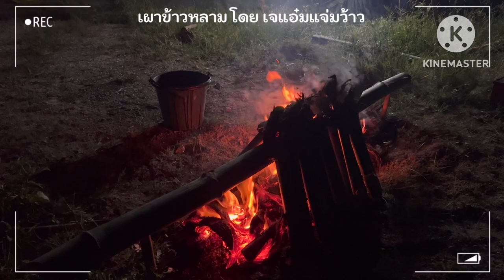Vlog EP 68 ข้าวหลามบ้านๆ ทำง่ายมาก อร่อยด้วย พาทำข้าวหลาม ทำเองกินเอง อร่อยเองจบ